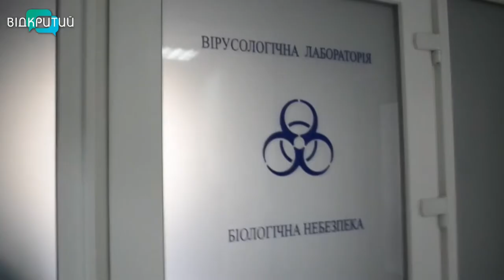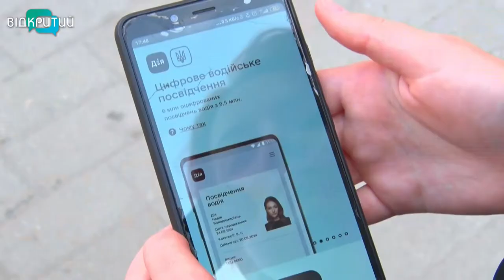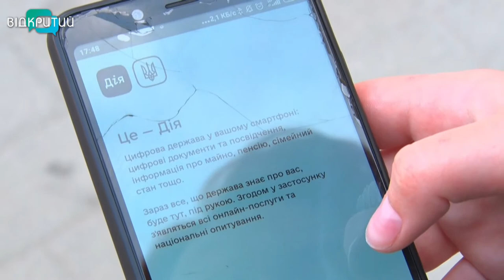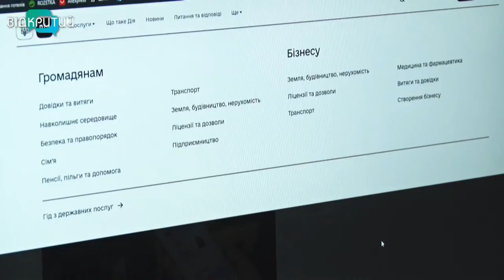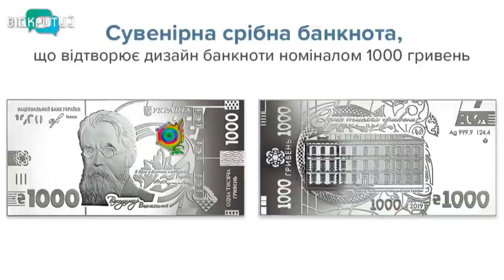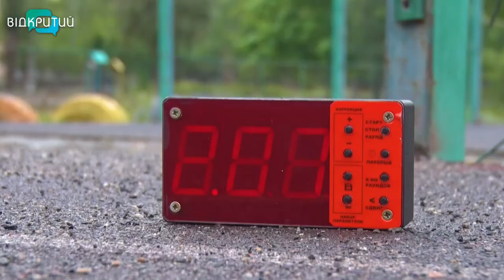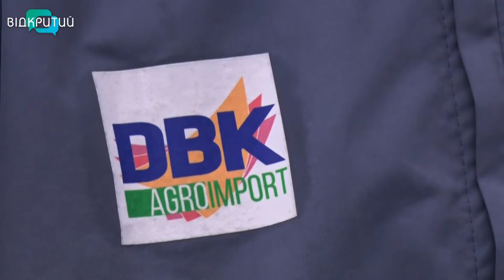Новини OPEN NEWS від 20 травня 2020 року 13:15